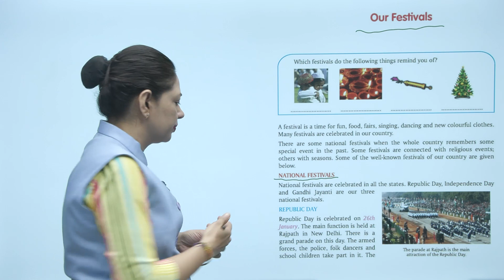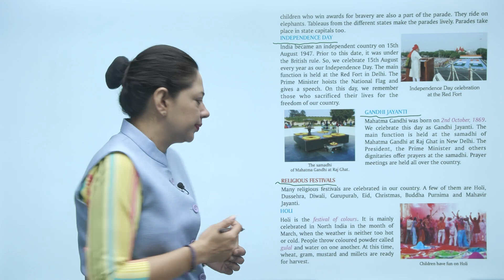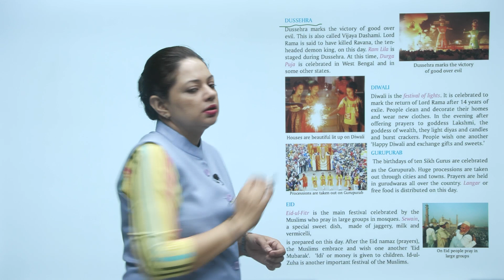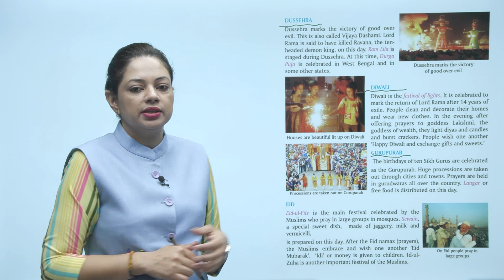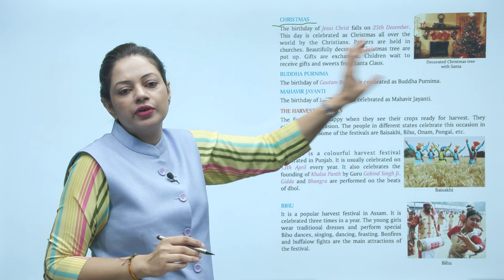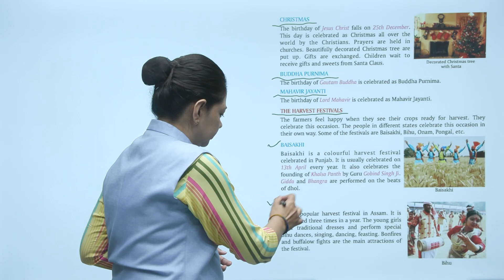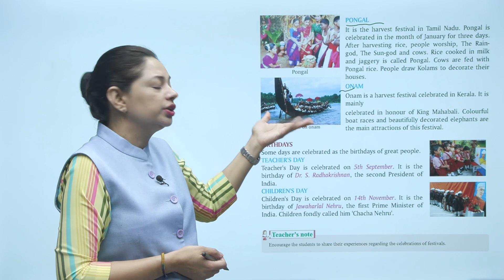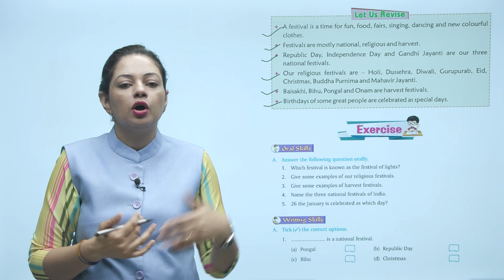Ch 7 | Starkids | SST | SST 3 | Our Festivals | For children